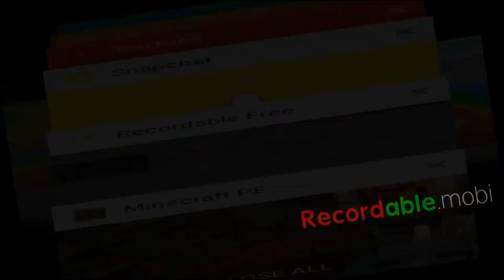becky new power